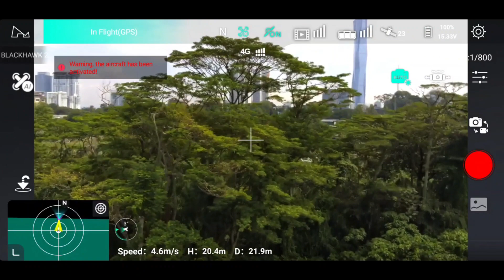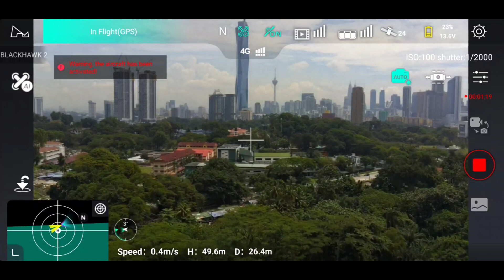Hubsan Blackhawk 2 + 4G Module RANGE TEST in Kuala Lumpur.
Hubsan BLACKHAWK 2 _ RM1 499 + 4G Module _ RM 499. Memang sebuah pakej dan kombinasi drone yang berbaloi!!! Cepat dapatkannya sekarang. Hubungi Pilot One Channel untuk mendapatkan pakej ini.